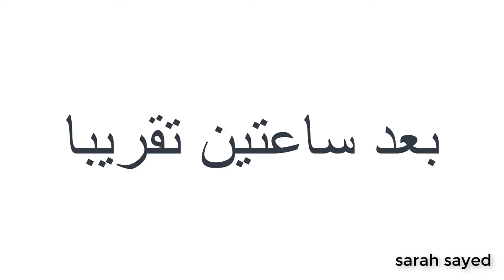جربت اعمل ديكور لبيتى ب ٣ ج اسمنت | diy ♡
صناعه يدويه من الاسمنت
ديكور للبيت والغرف بتكلفه بسيط